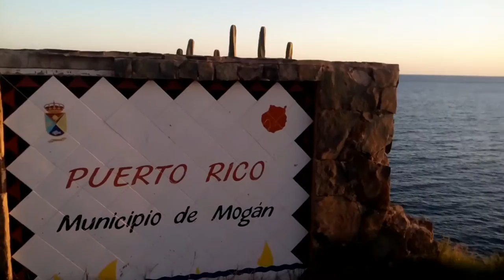Vlog#10 - Got lost in a private owned banana plantation, Gran Canaria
Staying in secret place on the island in the middle of Gran Canaria.
Got lost in the banana plantation, where I shouldn't be.

Chilling with the fishermen in the village.

NNinWonderland op Gran Canaria